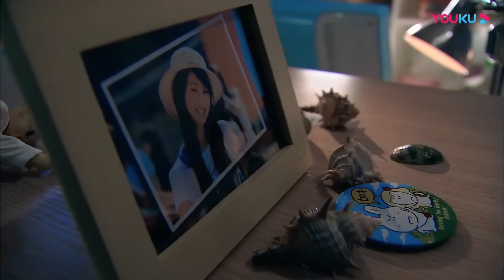富少为了应付老爸，偷偷把自己和灰姑娘的作业掉包，却被灰姑娘当场拆穿，富少爸爸直接被气走【一起来看流星雨3 4 Metetor Shower】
剧名（Drama Name）：【一起来看流星雨 Metetor Shower】